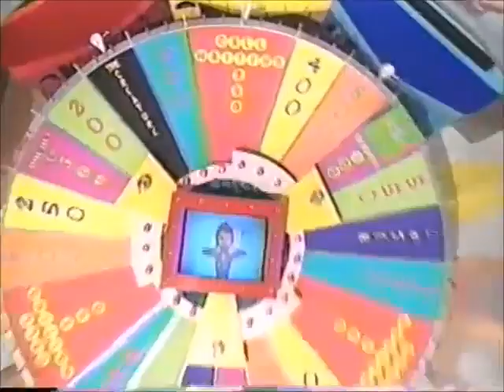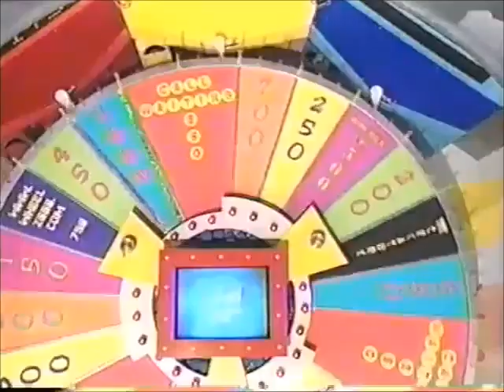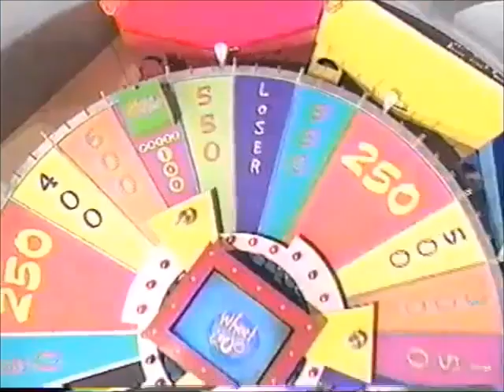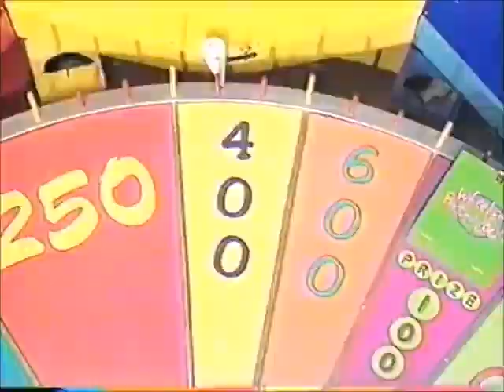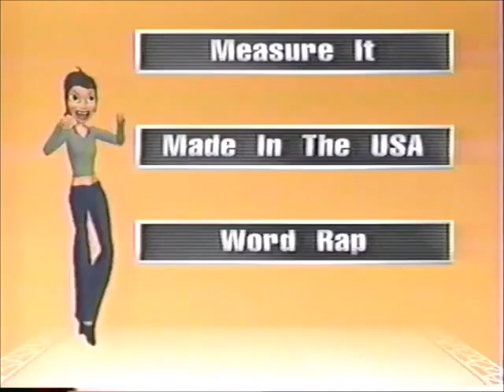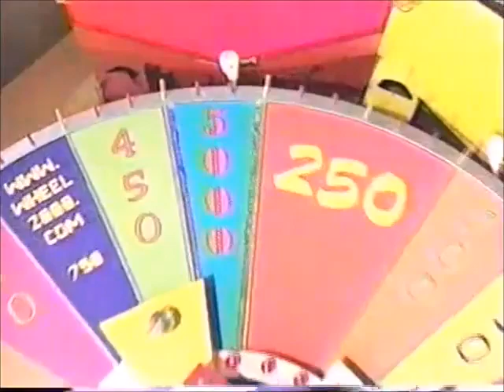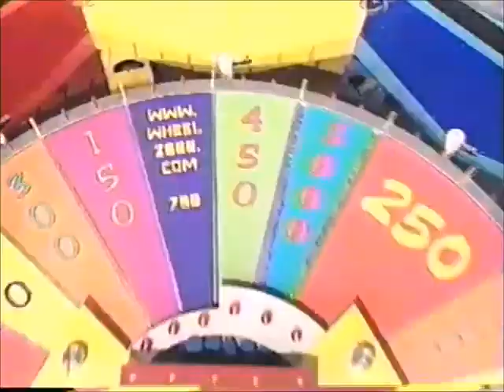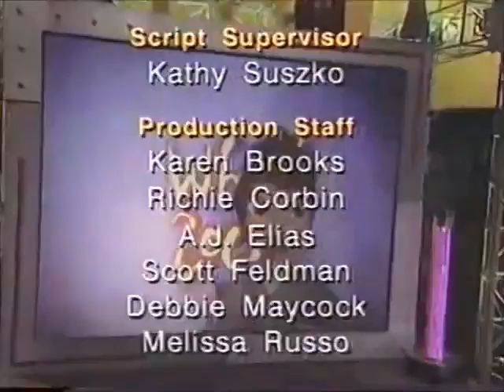Wheel of Fortune 1997 (Wheel 2000) - Marissa, Gerrard, Vinnie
Wheel of Fortune: often known simply as Whee is an American television game show created by Merv Griffin. The show features a competition in which contestants solve word puzzles, similar to those used in Hangman, to win cash and prizes determined by spinning a giant carnival wheel.

Wheel originally aired as a daytime series on NBC from January 6, 1975, to June 30, 1989. After some changes were made to its format, the daytime series moved to CBS from July 17, 1989, to January 11, 1991. It then returned to NBC from January 14, 1991, until it was cancelled on September 20, 1991. The popularity of the daytime series led to a nightly syndicated edition being developed, which premiered on September 19, 1983, and has aired continuously since.

The network version was originally hosted by Chuck Woolery and Susan Stafford, with Charlie O'Donnell as its announcer. O'Donnell left in 1980 and was replaced by Jack Clark. After Clark's death in 1988, M. G. Kelly took over briefly as announcer until O'Donnell returned in 1989. O'Donnell remained on the network version until its cancellation, and continued to announce on the syndicated show until his death in 2010, when Jim Thornton succeeded him. Woolery left in 1981, and was replaced by Pat Sajak. Sajak left the network version in January 1989 to host his own late-night talk show, and was replaced on that version by Rolf Benirschke. Bob Goen replaced Benirschke when the network show moved to CBS, then remained as host until the network show was canceled altogether. Stafford left in 1982, and was replaced by Vanna White, who remained on the network show for the rest of its run. The syndicated version has been hosted continuously by Sajak and White since its inception.
Wheel of Fortune 1997
Wheel of Fortune Full Episodes